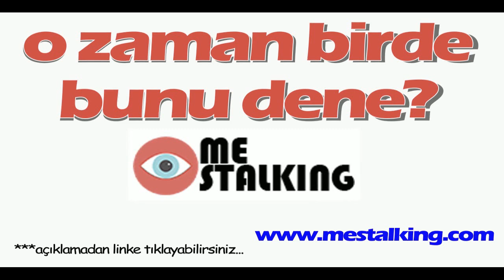Recep İvedik 6'nın vizyon tarihi açıklandı